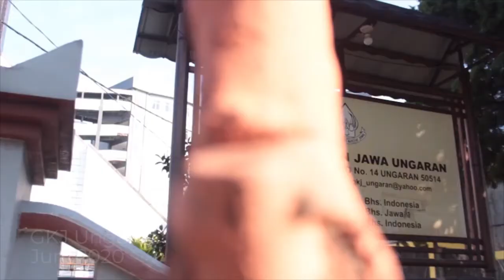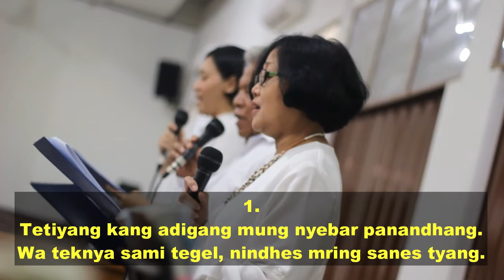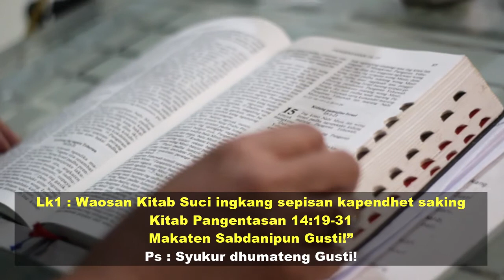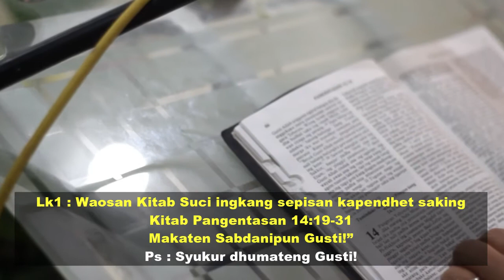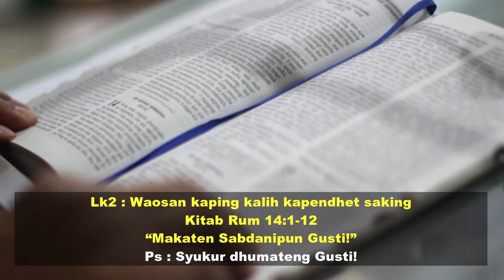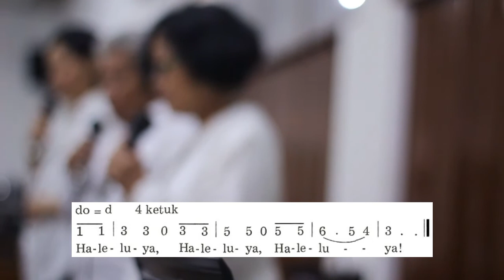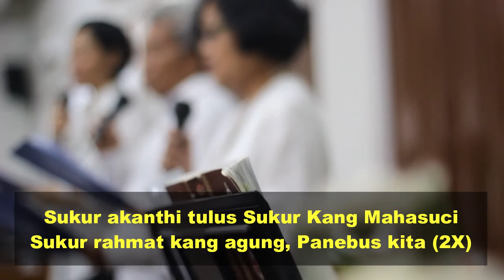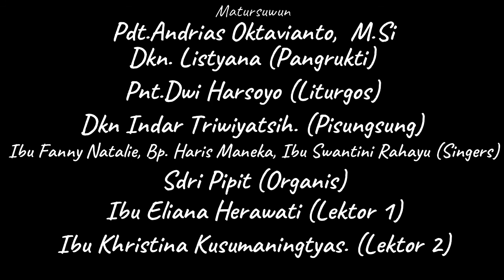Pangibadah Minggu Biasa XXIV 13 September 2020 “PATUNGGILAN INGKANG SAMI APURA-INGAPURA”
Pangibadah Minggu Biasa XXIV GKJ Ungaran
“PATUNGGILAN INGKANG SAMI APURA-INGAPURA”
Mateus 18:21-35
Pelayan Firman : Pdt.Andrias Oktavianto,  M.Si

- Persembahan Pemanggilan Pendeta : no rekening
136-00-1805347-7 (Bank Mandiri) a/n Agung Marwanto
- Persembahan Gereja : no rekening 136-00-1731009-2 (Bank Mandiri) a/n Gereja Kristen Jawa Ungaran
- Penggalangan Dana Covid-19 :
rekening GKJ Ungaran (BPD: 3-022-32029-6 a/n Gereja Kristen Jawa Ungaran) atau ke rekening Duta Lumadi (BNI: 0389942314 a/n Duta Lumadi Arsanta)